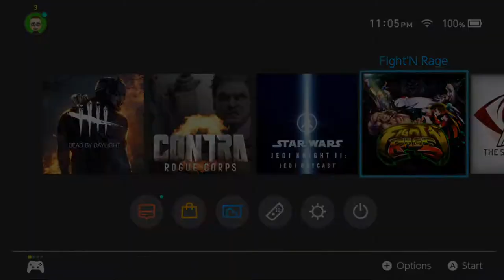Fight'N Rage - Let’s Play - SWITCH GAME SUNDAYS!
** They sent me a free key code for review**

I’d like to play more of my Switch games, so I’m going to try and start putting out a Let’s Play and Review each Saturday if I can! Today we will check out Fight'N Rage and see what we think! When games come out on Friday, I’ll try and have those videos out on Sundays!

Play Switch games with me! Switch Friend Code: SW-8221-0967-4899

What do you think? Have you played this? Are you going to try it? What’s your favorite thing to do in the game?

HELP MY CHANNEL GROW!

MORE ABOUT ME!

WRITE ME!
The Eric Butts
1588 Leestown Road STE 130-155